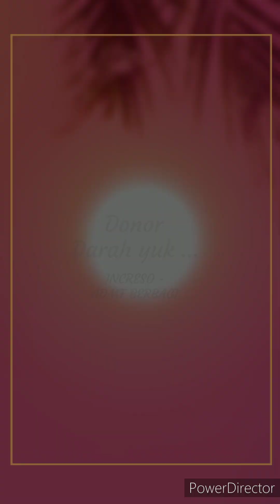Donor Darah Increso Gardira Berbagi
Acara donor darah di adira surabaya 4 yang diadakan oleh increso